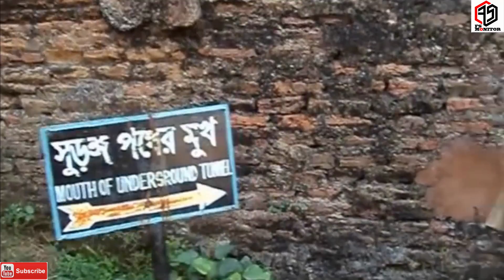Lalbagh fort-Secret tunnel-old Dhaka-Bangladesh.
Lalbagh fort-Secret tunnel-old Dhaka-Bangladesh. Lalbagh Fort is an incomplete 17th century Mughal fort complex that stands before the Buriganga River in the southwestern part of Dhaka, Bangladesh.

Shaista Khan was the new Subedar (Governor) of Dhaka in that time, and he did not complete the fort. In 1684, the daughter of Shaista Khan named Iran Dukht (Pari Bibi) died there. After her death, he started thinking the fort as ominous, and left the structure incomplete.